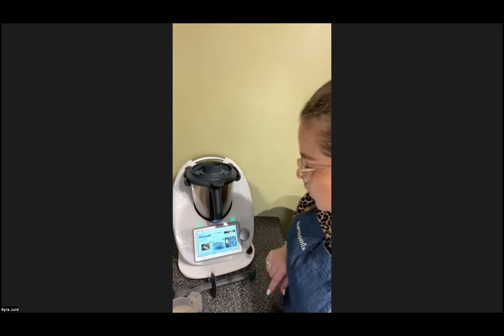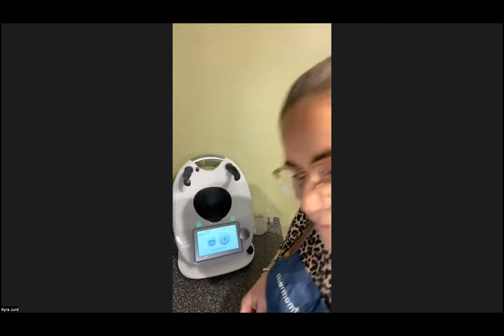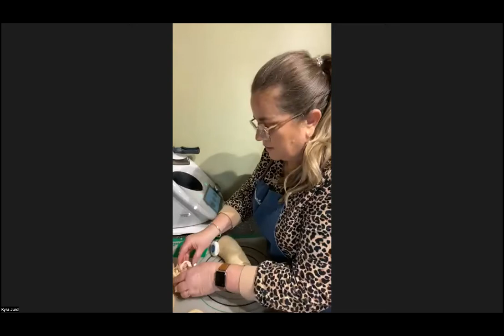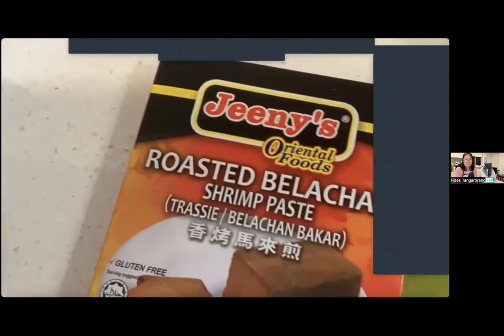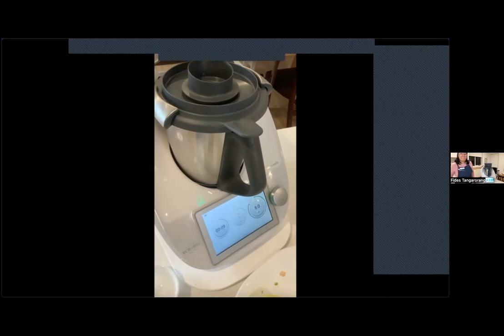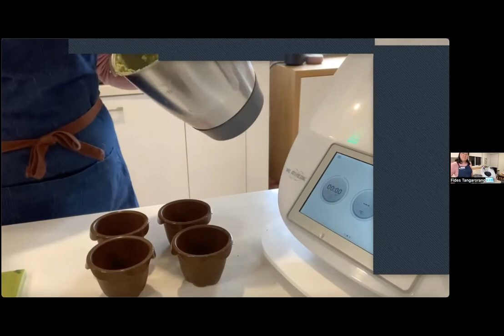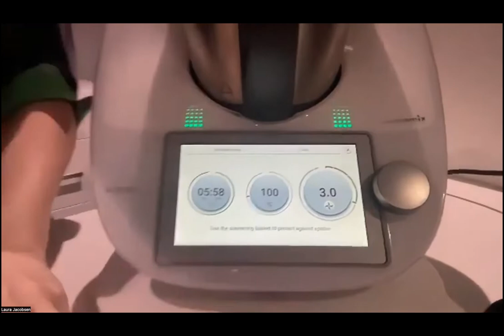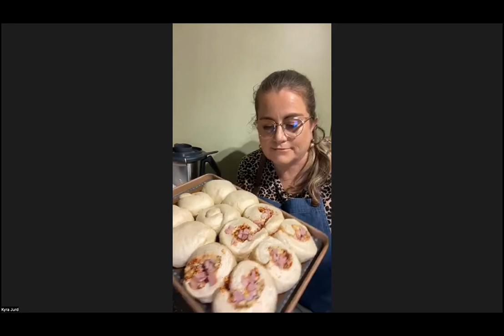Thermomix Cooking Class - Budget Busters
Several recipes and extra tips to learn how a thermomix® can save you money from the household budget each week.